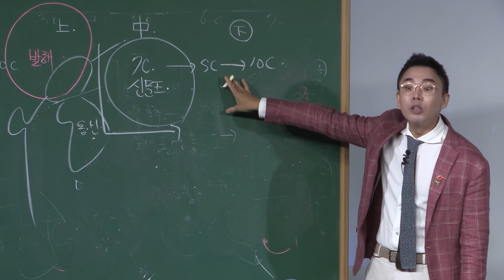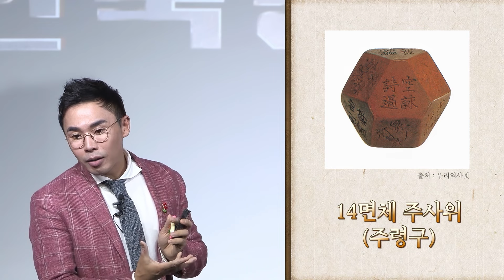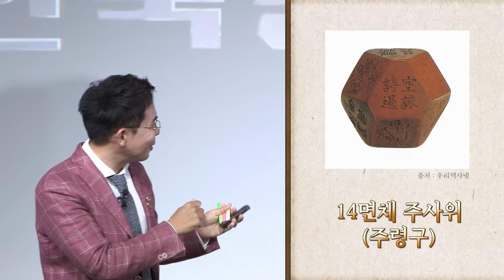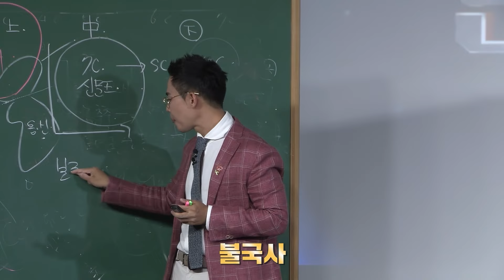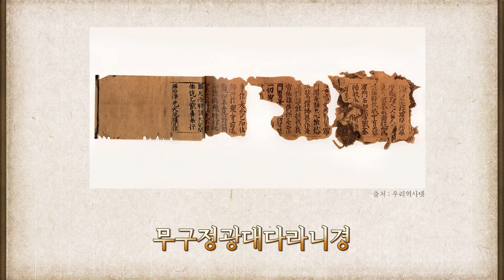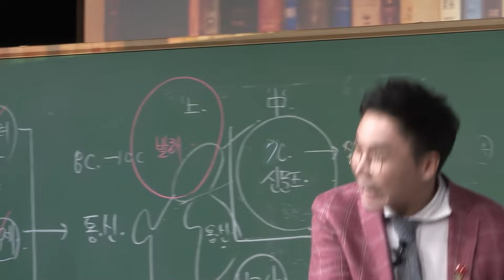신라 귀족의 타락, 향락과 사치의 끝💣 | 도굴꾼들이 발견한 신라의 유물들💎 | 조선왕조실록 후속시리즈 [설민석의 한국통사 EP.11] | 매주 월요일 공개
✅한국통사란?
많은 분들이 저에게 원했습니다.
"선생님 선사시대부터 현대사까지 역사의 흐름 줄기를 잡아주세요"
일제강점기의 학자 박은식이 우리나라 아픈 근대사를 서술하여 간행한 학술서 '한국통사韓國痛史'
저는 한국통사를 차용해 아플 '통痛' 대신 통할 '통通'을 사용하여
통시적인 우리나라 역사의 흐름을 알려드리고자 합니다.
*한국통사 시리즈는 매주 월요일 공개됩니다.